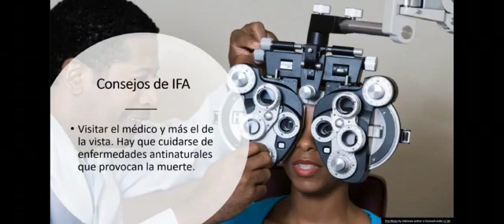Consejos 2022 cuídate la vista